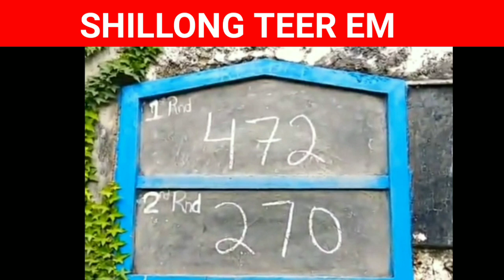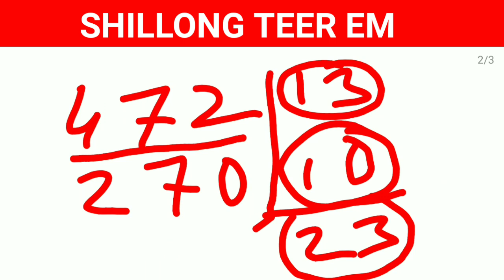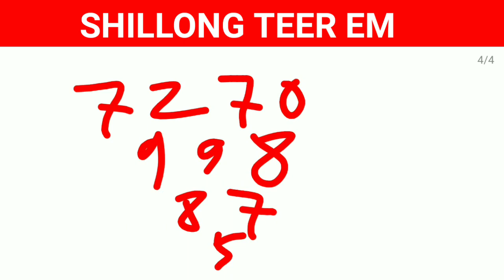Shillong teer || A.chik shillong teer target || Shillong teer target h/e fix